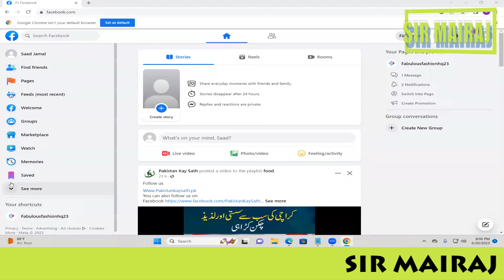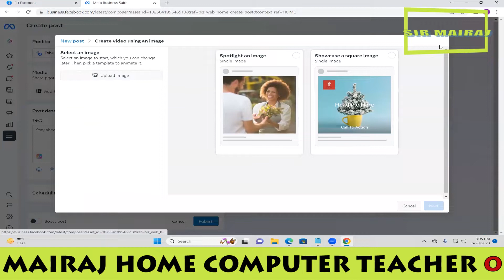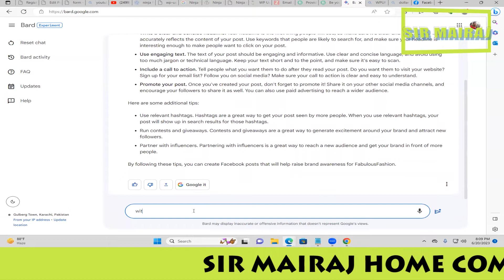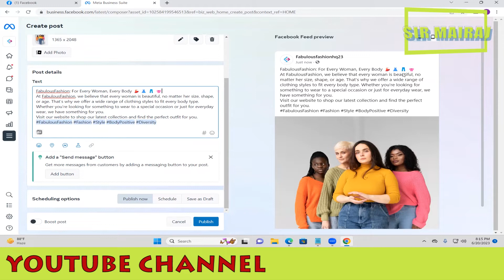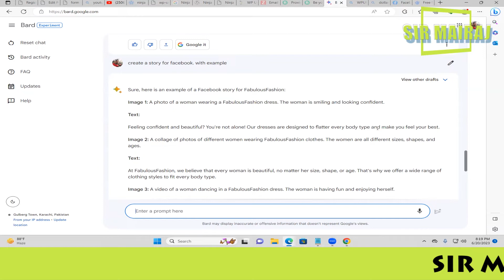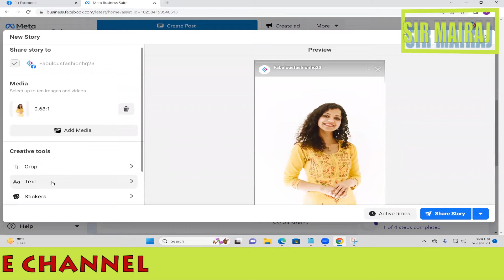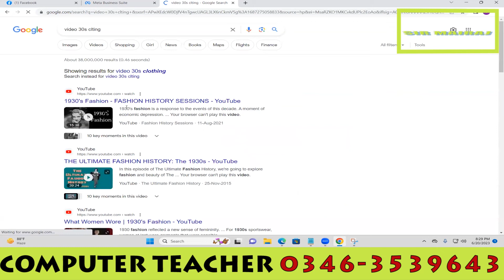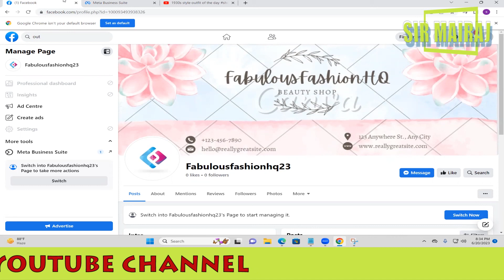8 FACEBOOK MANAGE PAGE CREATE NEW POST CREATE VIDEO USING AN IMAGE MEDIA FREE PIK BARD PLANNER